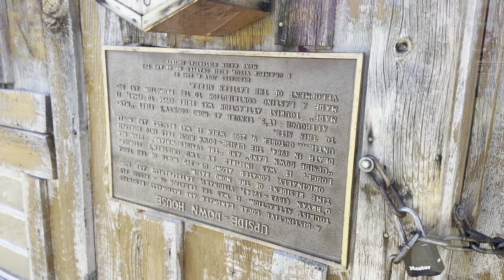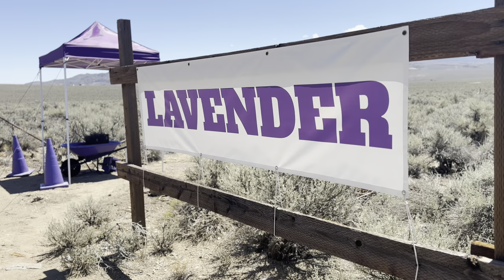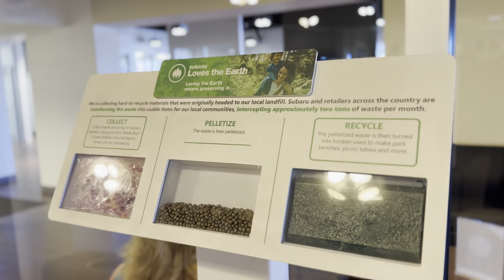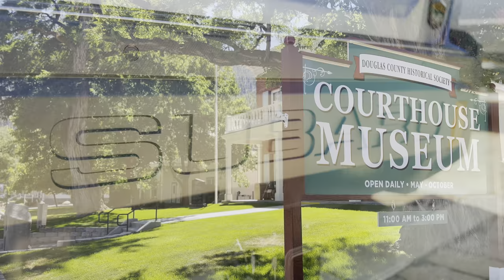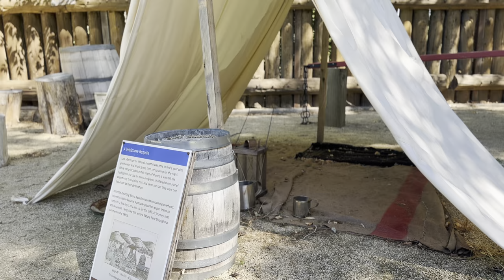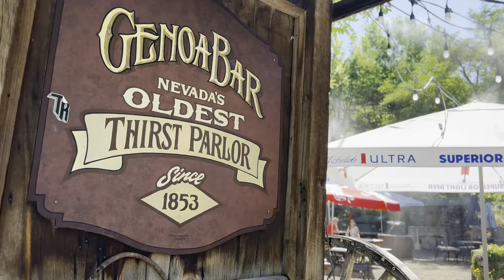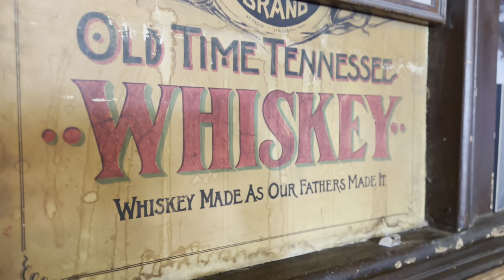Oldest Bar in Nevada ,Mono County’s Oldest Tourist Attraction, & More!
The oldest bar in Nevada, Mono County’s oldest tourist attraction, lavender fields forever and More!!!